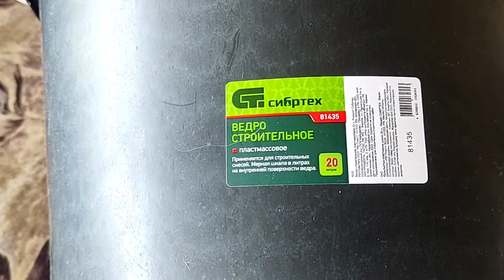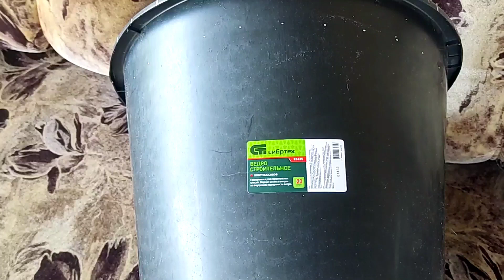КАК СНЯТЬ ЭТИКЕТКУ С ВЕДРА | ДЛЯ НОВИЧКОВ